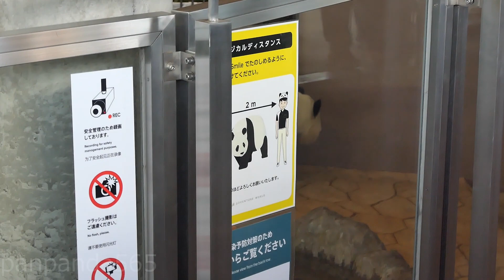【彩浜】パンダラブでは落ち着いてる。慎重に匂いチェック😊【パンダ】 #2023 panda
アドベンチャーワールド 2023/01/16
アドベン1番のグルメ社長は慎重派なので慎重に匂いチェックしてます😊
彩浜 Saihin
チャンネルのコミュニティで可愛いパンダ達の写真を頻繁にアップしています😆
目次
再生リスト